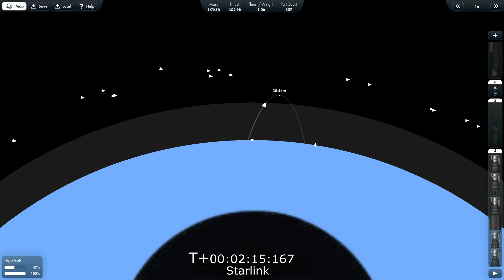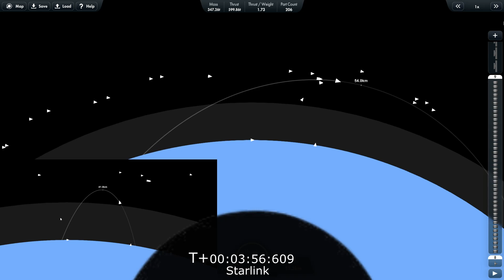Starlink Group 7-4 (Launch Recreation)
On Monday October 09, 2023, SpaceX launched the Starlink Group 7-4 mission with a Falcon 9 Block 5 from Space Launch Complex 4E at Vandenberg SFB, CA, USA.

Description generated from the Launch Library 2 API.